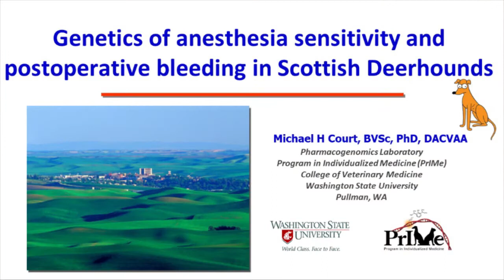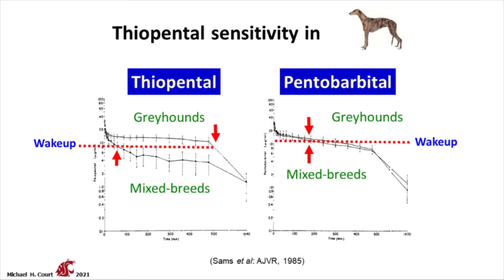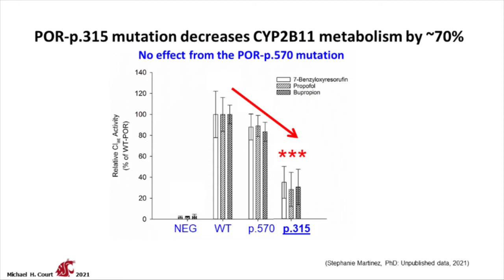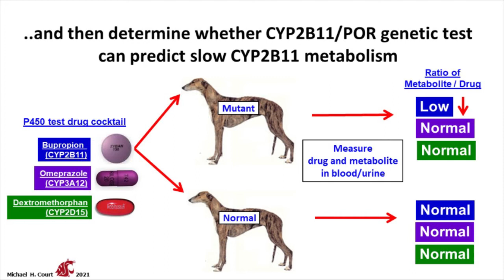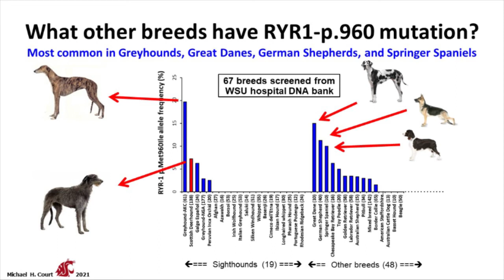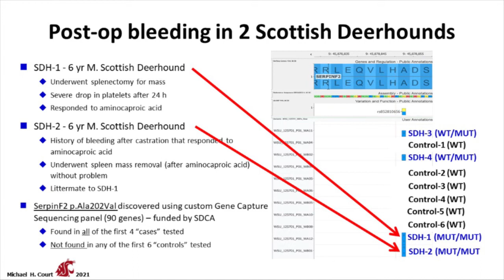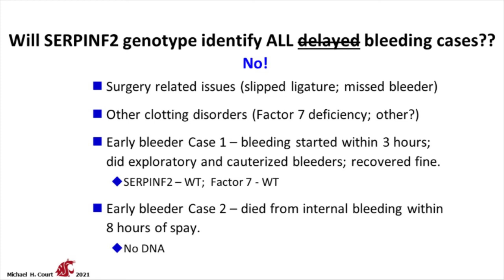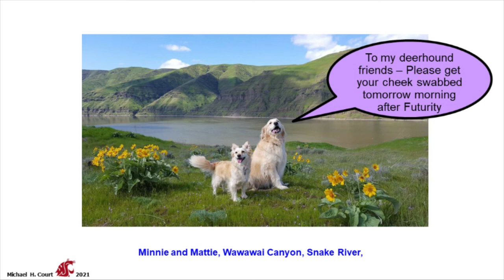SDCA 2021 National Specialty Health Seminar: Dr. Michael Court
Dr. Michael H. Court, Professor and William R. Jones Endowed Chair, Program in Individualized Medicine, Washington State University College of Veterinary Medicine, and Diplomate, American College of Veterinary Anesthesiologists, presents his research on slow drug metabolism, Delayed Bleeding Syndrome, and hyperthermia in sighthounds.